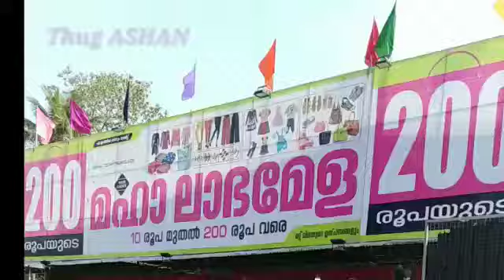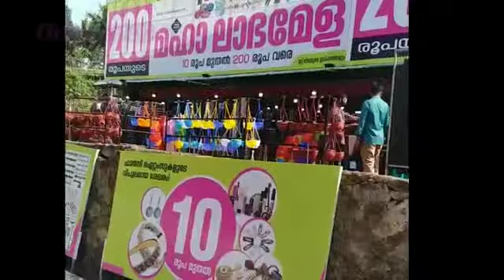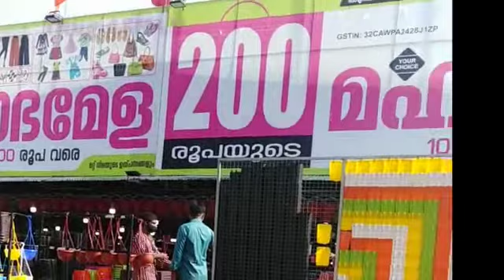MAHA MELA ₹10-₹200 | മഹാമേള അടൂരിൽ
Video from Bijin, hello gais 🔥😜🙏. മേളയുടെ ദൃശ്യങ്ങളാണിത് അടൂരിൽ ആണ് ഈ മേള നടക്കുന്നത് കോവിഡ ആയതുകൊണ്ട് ഇപ്പോൾ തൽക്കാലത്തേക്ക് മേളം നടക്കുന്നില്ല. ലോക് ഡൗണിന് ശേഷം ഈ മേള പുനരാരംഭിക്കുന്നത് ആണ് ഓണം വരെ കാണും എന്നാണ് അറിയാൻ പറ്റിയ വിവരം.